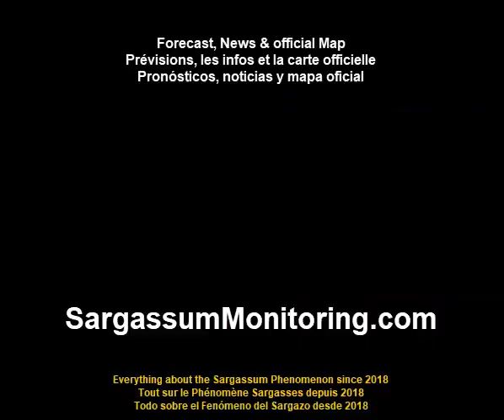2024 Sargassum Monitoring® Official - Barbados - Tent bay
Sargassum Seaweed Updates - Barbados - Tent bay
 04/02/2024 @The Atlantis Historic Inn